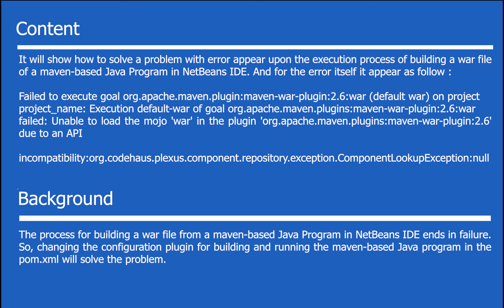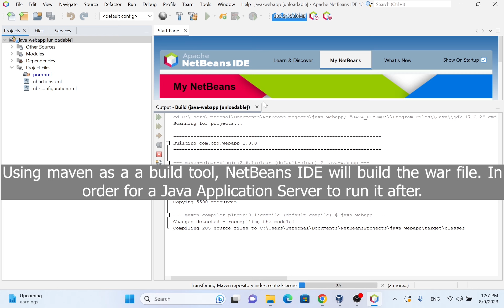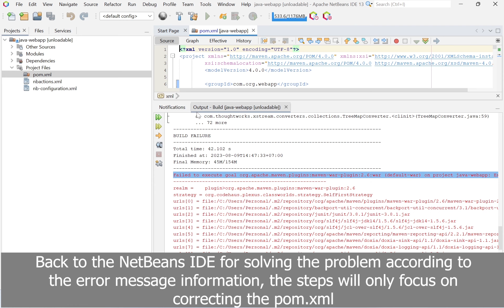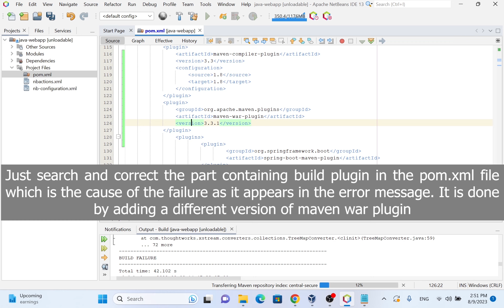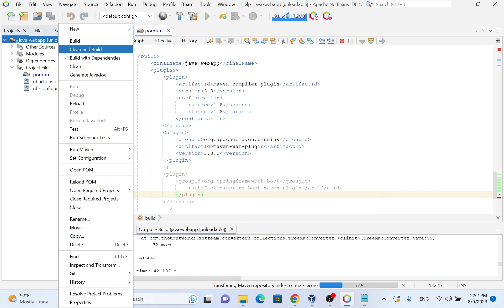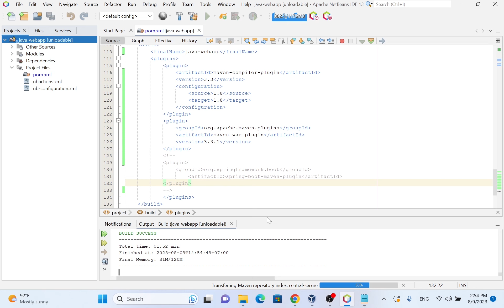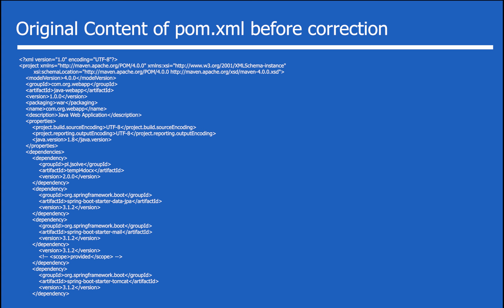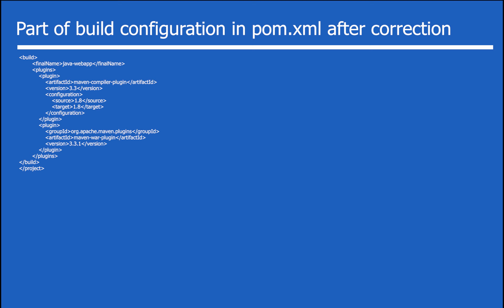How to Solve Error Build Java Unable to Load the mojo 'war' in the plugin due to an API